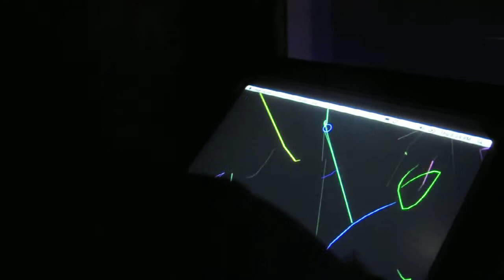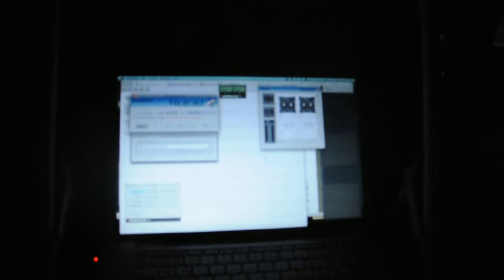Opening Gala With Dis-patch @ BMOCA.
Opening Gala With Dis-patch
BMOCA.
Boulder Museum of Contemporary Art.
Thursday, April 15th.
Woo (live/RS)
Moodswinger (dj/RS)
Piece of Shh.. (live/RS)
Alala.one (dj/USA).